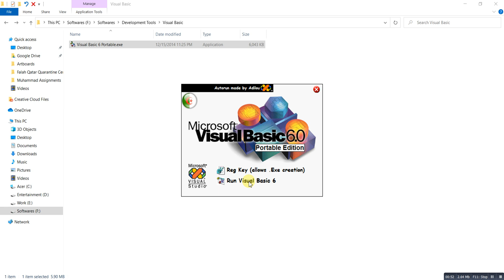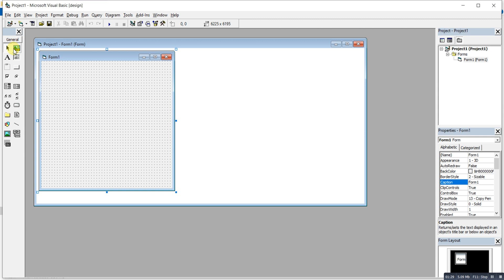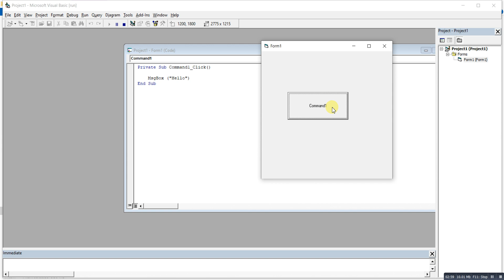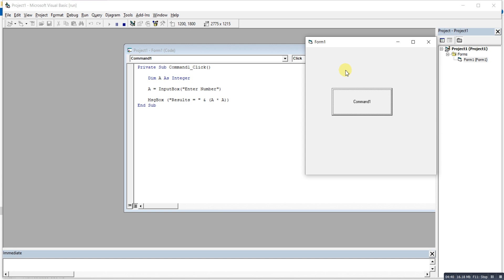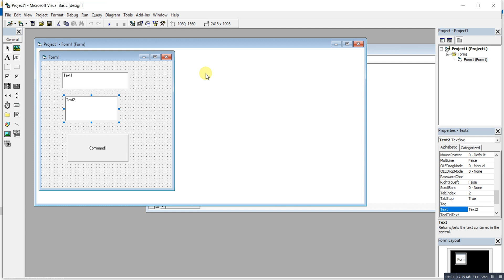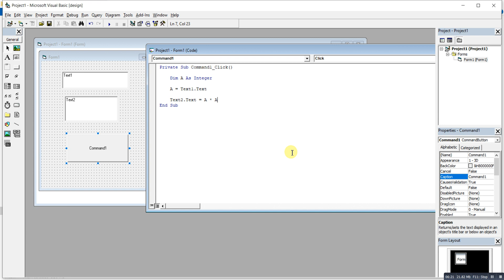How to Create and Execute Program in Visual Basic 6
This video explains how to create a simple hello world and square of a number program in Visual Basic 6 software. Version used in this video is a portable one.

If you have any question, please put down in comment.
-Pr Aleem